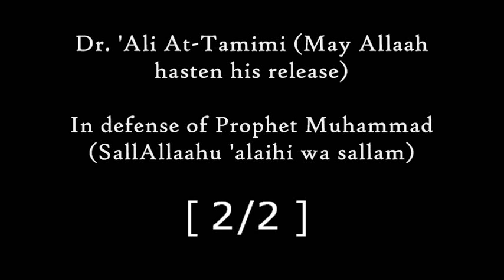In defense of Prophet Muhammad (Peace be upon him) [2/2]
As salamu 'alaykum wa rahmatu Allahi Wa barakatuh.

It's original name is ''Adress to the audience''

'Ali Al-Tamimi was born and raised in the Washington area, and was raised in a predominantly Catholic neighborhood. His father, a lawyer, worked at the Iraqi embassy, and his mother was a scholar of psychology. When he was 15 his family moved to Saudi Arabia, where he became interested in Islam. On returning to the U.S. two years later, he attended The George Washington University and the University of Maryland, College Park. In 2004 he received a doctorate in computational biology from George Mason University on the topic of "Chaos and Complexity in Cancer".
In the early 1990s, Al-Tamimi led a five-person delegation from the Islamic Assembly of North America in the United Nations 4th World Conference on Women, held in Beijing, China. Al-Tamimi contacted Shaikh Abdel Rahaman Abdel Khaliq, who wrote a book about women in Islam, which Al-Tamimi translated into English.
He was the primary lecturer at the Center for Islamic Information and Education in Falls Church, Virginia. He was a founding member of the Center, which is also known as Dar al-Arqam.

May Allaah reward and ease the trials of Dr. 'Ali At-Tamimi and his family. For more on him, visit: